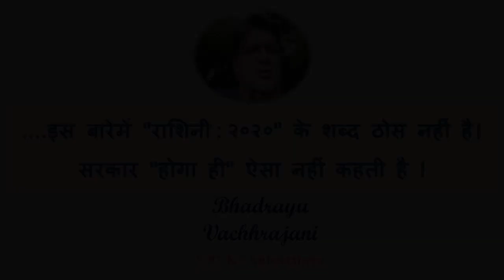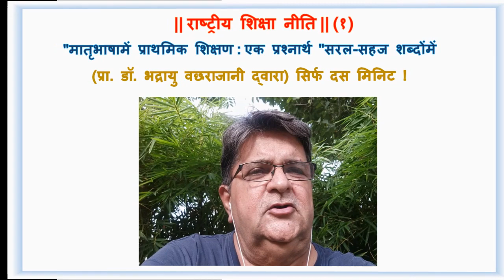||राष्ट्रीय शिक्षा नीति|| (१)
"मातृभाषामें प्राथमिक शिक्षण:एक प्रश्नार्थ"

सरल-सहज शब्दोंमें (प्रा. डॉ. भद्रायु वछराजानी द्वारा) सिर्फ दस मिनिट !

Bhadrayu Vachhrajani